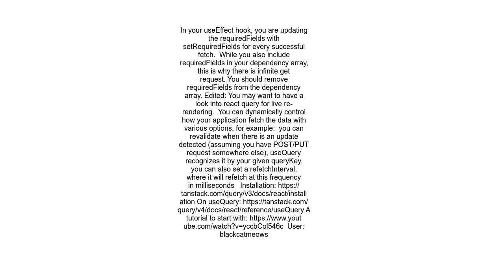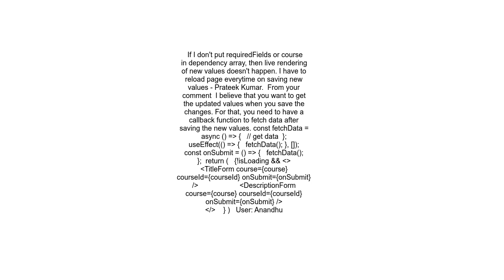How do I not send infinite get requests to backend and still be able to render frontend dynamically